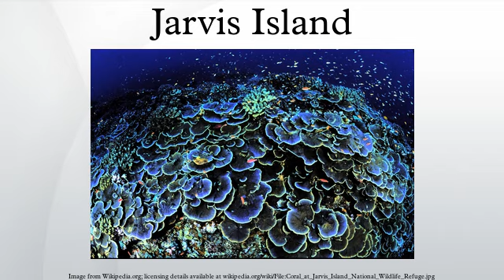Jarvis Island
Jarvis Island is an uninhabited 1 3⁄4-square-mile coral island located in the South Pacific Ocean at 0°22′S 160°01′W, about halfway between Hawaii and the Cook Islands. It is an unincorporated, unorganized territory of the United States, administered by the United States Fish and Wildlife Service of the United States Department of the Interior as part of the National Wildlife Refuge system. Unlike most coral atolls, the lagoon on Jarvis is wholly dry.
Jarvis is one of the Line Islands and for statistical purposes is also grouped as one of the United States Minor Outlying Islands.